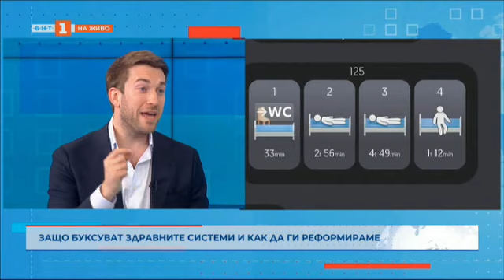Ефективна ли е здравната система на САЩ? „Светът и ние“ - 25.10.2024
Гледайте предаването на Българската национална телевизия „Светът и ние“ на 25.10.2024 г.

Има ли перфектна система за здравно осигуряване и как може да заработи? Коментар на д-р Дейвид Бърнстейн от САЩ.